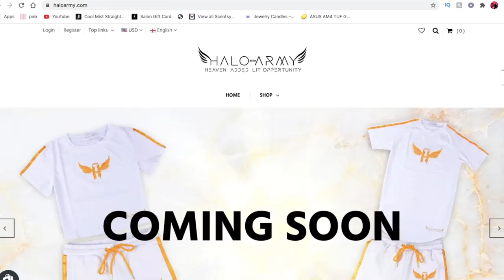MY GIRLFRIEND VS EX GIRLFRIEND! **ALMOST BROKE UP!**